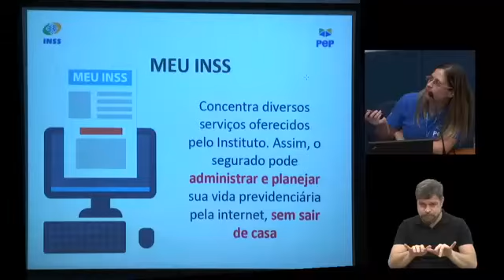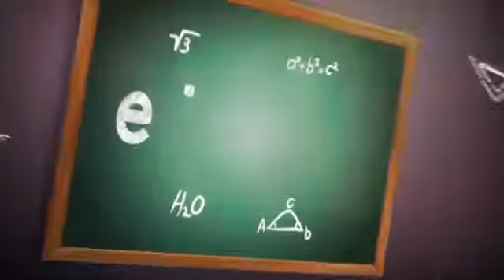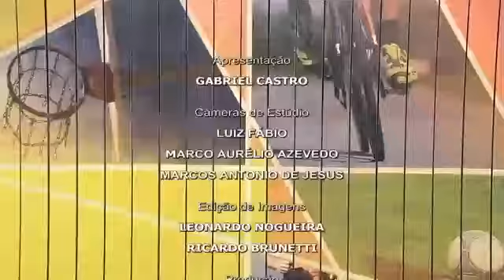Jornal Câmara notícia 2ª edição 24/10/2018